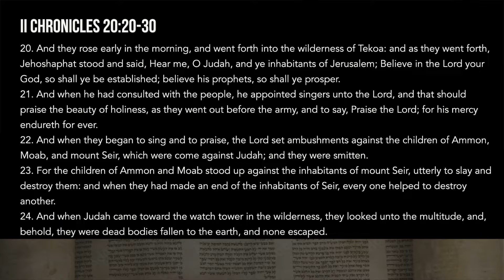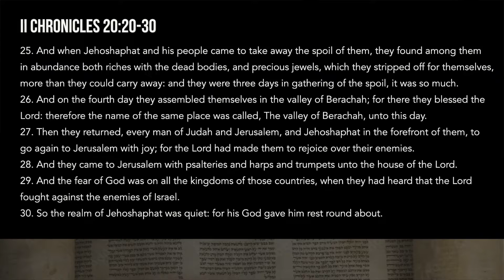The Posture of Worship - Part 2 (Week 7)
Worship With the Proper Understanding
Bible Series with Rev. Neil Ferguson, Assistant Pastor, of the Morning Star Church.

Week 7: The Posture of Worship - Part 2

Did you pray the Prayer of Discipleship? If so, we would love to hear from you and share some valuable information.

Prayer Request?

Text: mscinfo + $ amount to 73256

ZELLE
or your personal bank's website